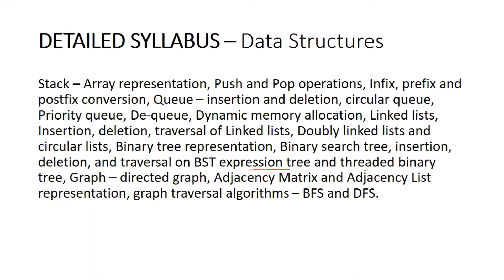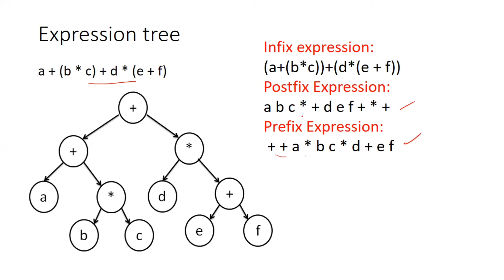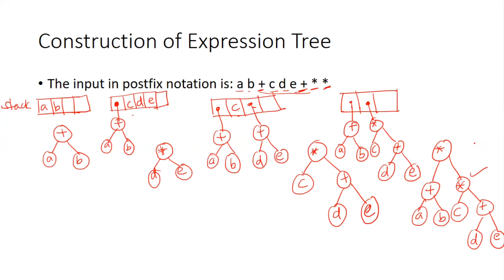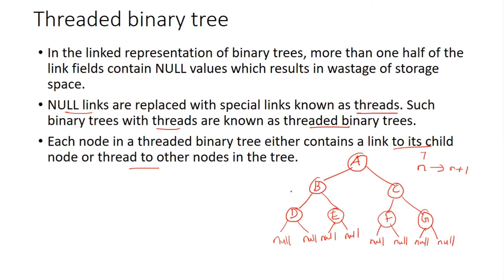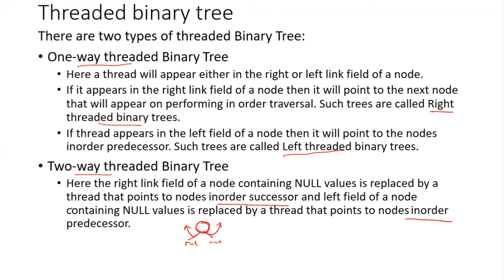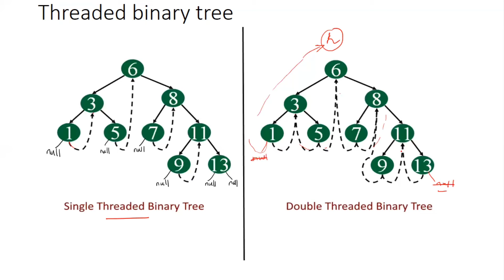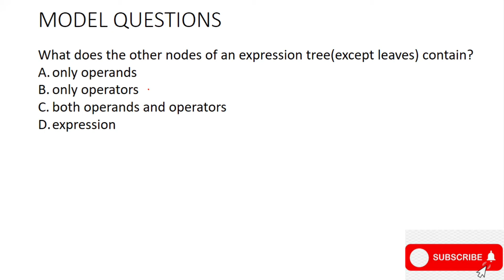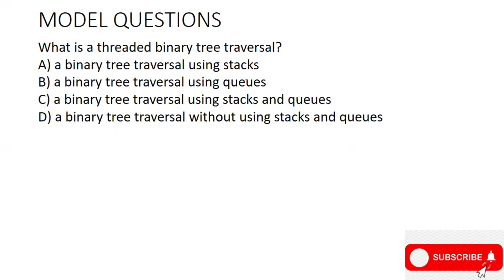Data structures - Part 8 # Lecturer in Polytechnic | Computer Science Engineering | Kerala PSC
Expression tree, Threaded binary tree